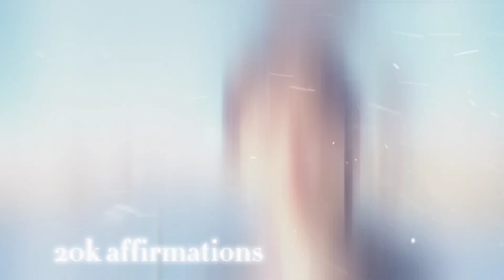♱ OI FELIX IS THAT YOU? | subliminal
★ . . . 𝗵𝘁𝘁𝗽𝘀://𝘀𝘂𝗯𝗹𝗶𝗺𝗶𝗻𝗮𝗹𝘀.𝗰𝗼𝗺 . . . ★  ⋅˚₊‧ ୨୧ ‧₊˚ ⋅

SARENA ݂ ׄ 𓈒 ✫ 🌈̸ 𓈒 ׄ 𓈒 ﹪

🐈 . . ✿# _ 맙소사! 𝗠𝗬 𝗟𖦹𝗩𝗘  𝗙❍𝗥𝗘𝗩𝗘𝗥 사랑해요 . .

   𝟺𝟺𝟺             𝟽𝟽𝟽            ᧔𔓘᧓            ۪ ✦ ۫ 𑄼ల۫  ۪

⠀#⠀★   LEE FELIX FACE CC . . ?
100k affirmations . . .
++ OTHER: ideal beauty marks, ideal ear size, smile + eye smile, ideal teeth

Attapoll: ktghg  -  get quick money from survey. I've made about 20 USD so far

FAQ
++ What are subliminals/affirmations?
 + Subliminals are manifestation tools that have affirmations for a specific topic layered underneath a sound or audio. Sometimes the subliminal maker can have a specific formula they use and that formula will be incorporated in the affirmations.

++ How long/many times should I listen to this subliminal audio?
 + As many as you think you should but 5 times is more than enough!

++ Can I bundle this?
 + Yes, of course but please don’t claim it as your own!

++ What is the difference between benefits and affirmations?
 +  Affirmations are the words under the music and benefits are the ones listed in the description to give you a simple overview.

+ I only take paid requests! Paid request shop is impoeticbeauty/sajin’s shop to view pricings. I also do sigils and personal tarot readings.

+++! tags (please ignore):
manifesting manifestation loa sub subliminal audio mental health waist skin ojos belleza life it girl it boy doomer anime 초콜릿 vlog aura vibe yumeko nanno tomie hyunjin booster results tiktok edit compilation playthrough asmr tv iphone tarot femme fatale maneater attraction pretty privilege attract anyone everyone’s favorite person 여름 confidence high ug ugw underground IQ subliminal seduction appeal workout vlog korean high school makeup tutorial recipe mukbang study coffee teeth slim arms narrow shoulders vtuber playlist k-indie k-rnb 먹방 verano yuna